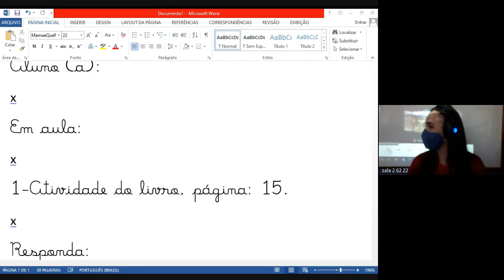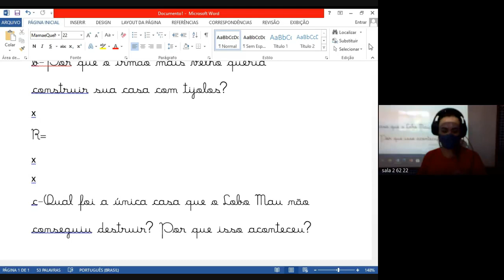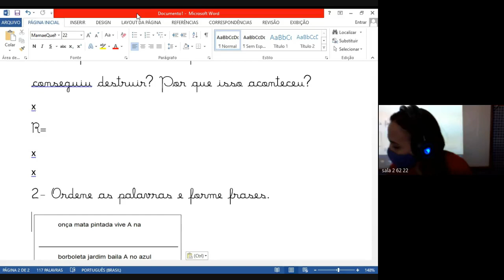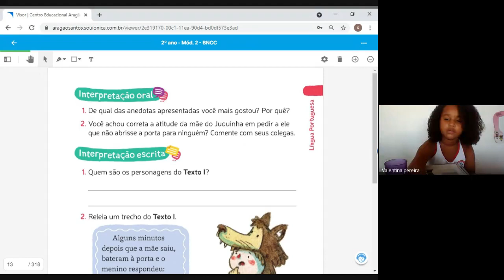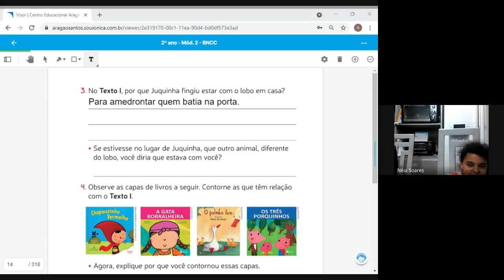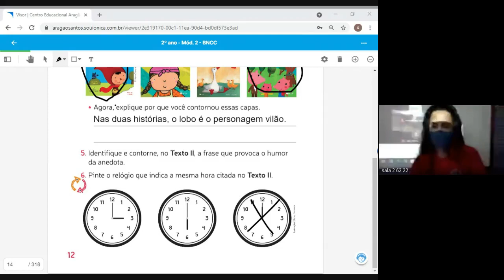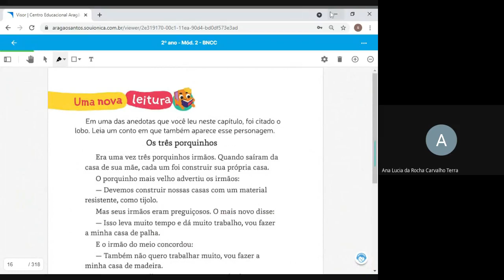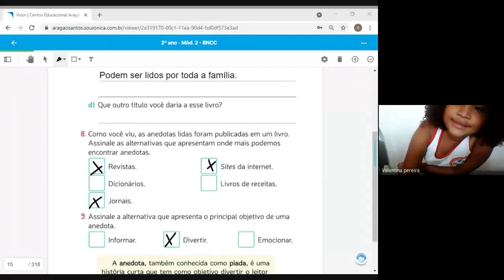2 ANO AMANDA 2